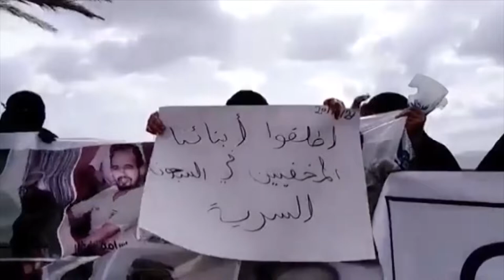وقفة احتجاجية لرابطة أمهات المختطفين والمخفيين قسرا في العاصمة المؤقتة عدن | تقرير:أحمد الزرقة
قالت رابطة أمهات المختطفين إن ستة وثمانين معتقلا لا يزالون مضربين عن الطعام منذ شهر بعد المماطلة في الإجراءات القانونية من قبل النيابة العامة.
وطالبت الرابطة في بيان أصدرته خلال وقفة احتجاجية بعدن الحكومة ووزير الداخلية والنائب العام بالكشف عن مصير عشرات المخفيين، ومحاسبة المتسببين باختطافهم وإخفائهم وتعذيبهم.
في حين استنكر أهالي المعتقلين تصريحات نائب وزير الداخلية اللواء ناصر لخشع خلال حضوره جلسة الاستعراض الدولي لمجلس حقوق الإنسان بجنيف، والذي نفى وجود سجون سرية في عدن.